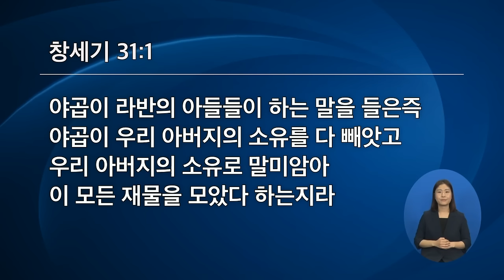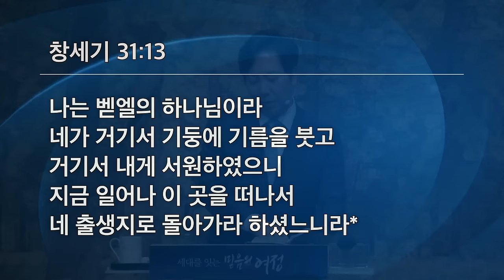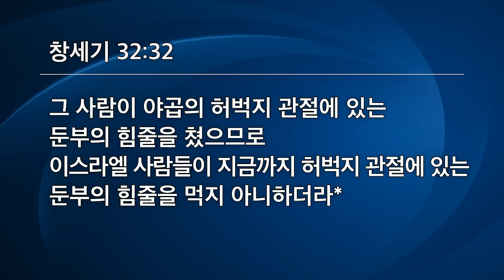[선한목자교회] 시리즈 설교 2편 연속보기 | 세대를 잇는 믿음의 여정 7~8편 - 김다위 목사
00:00 2023년 04월 28일 금요성령집회 설교 | 밧단아람을 떠나야 할 때가 온다 - 창세기 31:1-13
01:01:38 2023년 06월 02일 금요성령집회 설교 | 하나님이 우리에게 씨름을 걸어오시는 이유 - 창세기 32:1-32